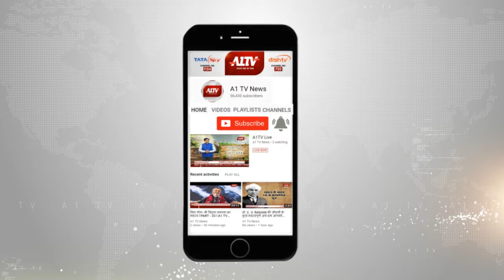जोधपुर हाई कोर्ट : पुलिस कमिश्नर बीजू जार्ज जोसेफ हुए कोर्ट में पेश